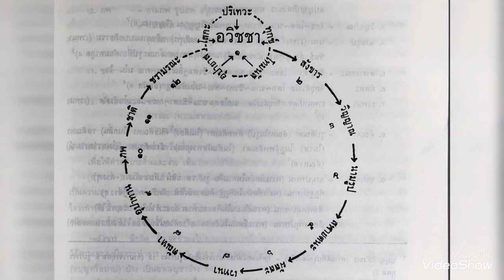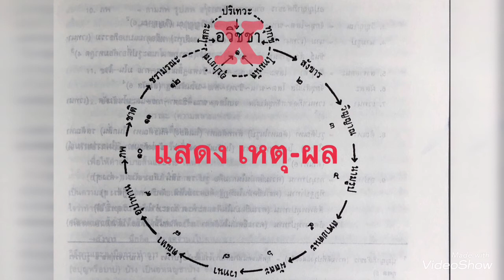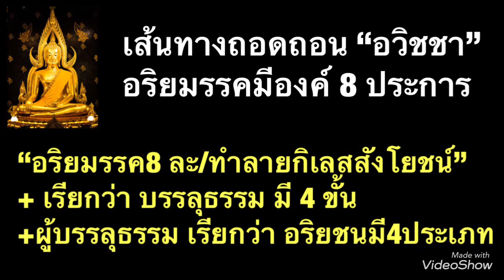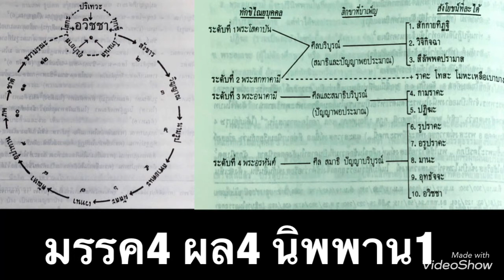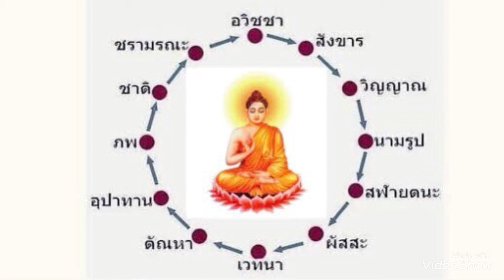เทวดาไม่ใช่เป็น “สัมมาทิฏฐิ”ทั้งหมด คล้ายมนุษย์ปุถุชนที่ยังมีความหลงอยู่มากก็มี?!